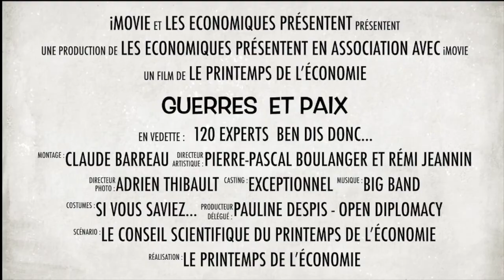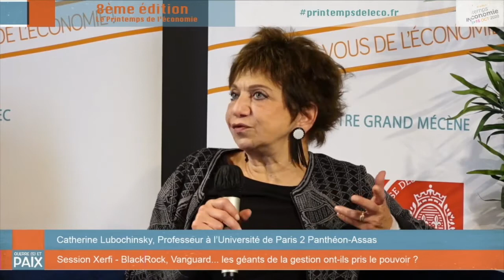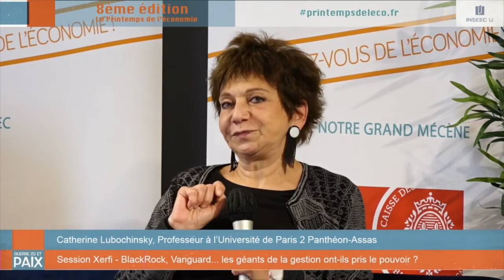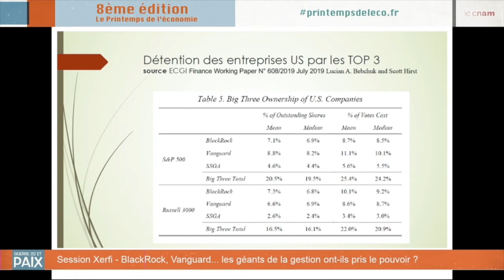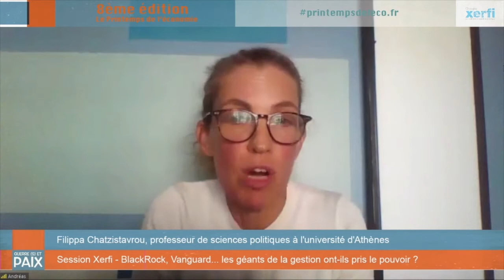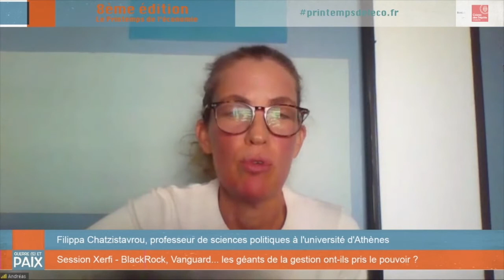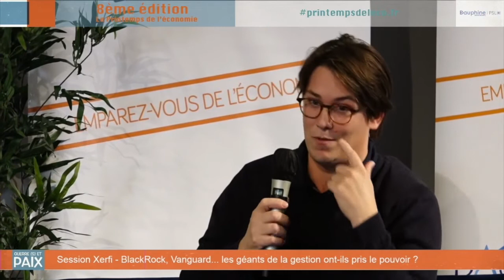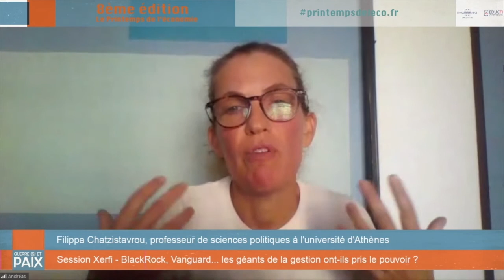#13 BlackRock, Vanguard... les géants de la gestion ont-ils pris le pouvoir ?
Session Xerfi, conçue par Olivier Passet, enregistrée le 14 octobre 2020 dans le cadre du Printemps de l'économie 2020.

Blackrock a fait irruption dans le débat sur les retraites, le pouvoir étant suspecté d’être le vassal d’intérêts financiers qui œuvreraient en sous-marin pour développer les fonds de pension. L’idée selon laquelle l’armée de l’ombre du shadow banking, surdimensionnée, exercerait une véritable capture du législateur fait son chemin : avec leur tête, BlackRock, Vanguard, State street qui eux seuls représentent près 20% des fonds sous gestion à échelle mondiale. Pour se faire une idée, Black Rock, c’est une part de l’ordre 5% dans le capital les principaux fleurons du CAC 40 ou du DAX. A eux-trois, Black Rock, Vanguard et State Street, sont l’actionnaire majoritaire de 90% des entreprises du S&P 500. Quel pouvoir découle de cette hyper concentration, en matière de gouvernance et d’orientation du management stratégique ? En matière d’influence sur les autorités de contrôle et de régulation ? En matière d’orientation des choix d’investissement

Tristan Auvray, Maître de conférence, Université Paris XIII
Filippa Chatzistavrou, professeur de sciences politiques à l'université d'Athènes
Catherine Lubochinsky, Professeur à l’Université de Paris 2 Panthéon-Assas
Olivier Passet, Directeur des synthèses, Xerfi
Modération : Olivier Passet, Directeur des synthèses, Xerfi